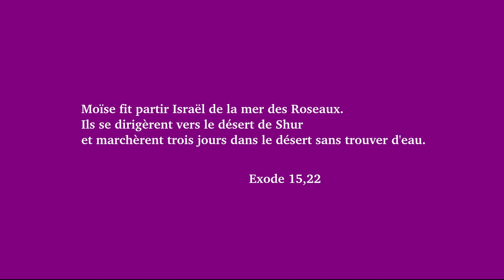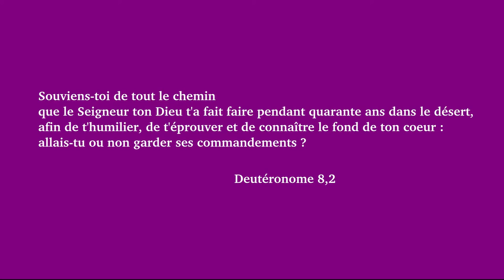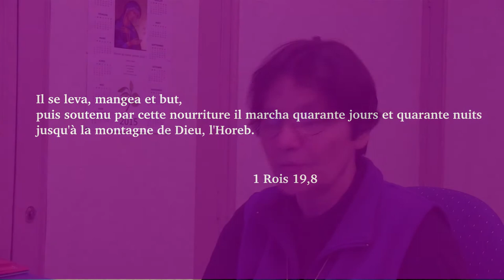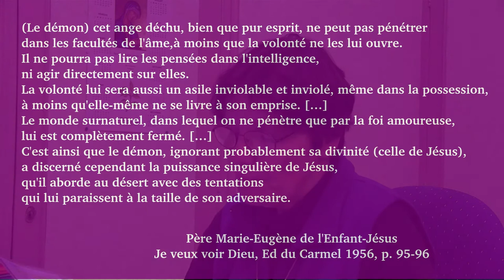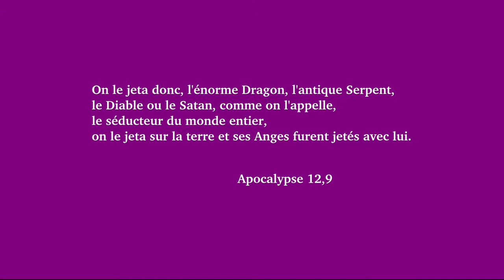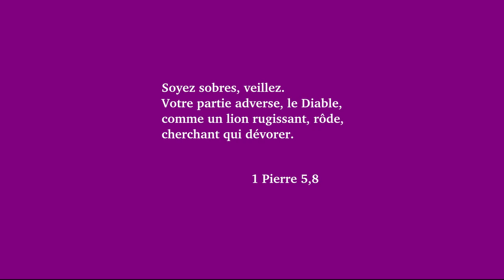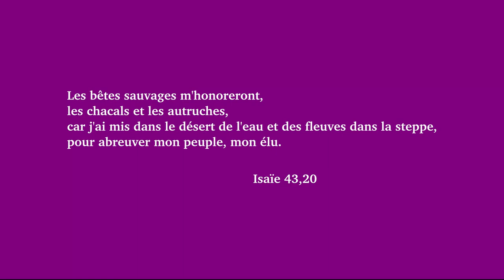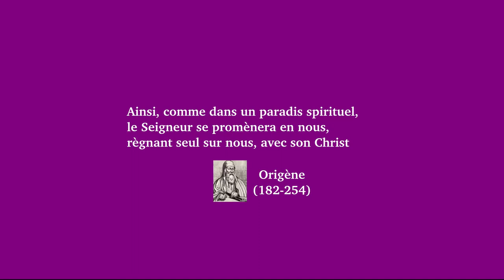Jésus tenté par Satan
Commentaire de l'évangile selon sait Marc 1,12-15